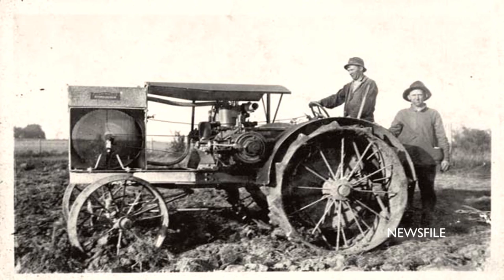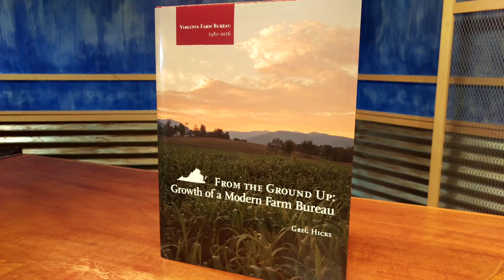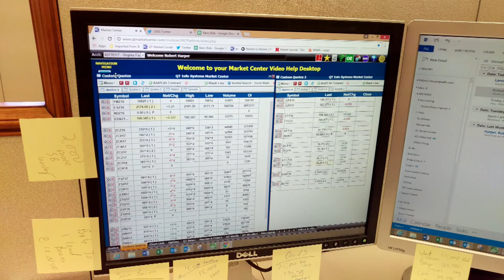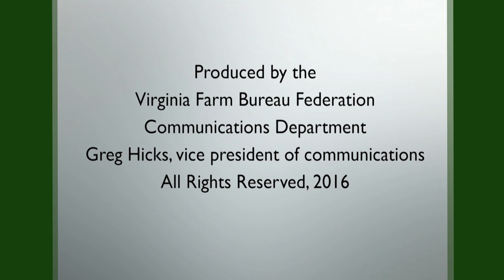Episode #226 Dec. A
Tobacco is Virginia’s #1 organic crop, decorating with evergreens In the Garden, Peanut Pie recipe in the Heart of the Home and 90 years of Virginia Farm Bureau